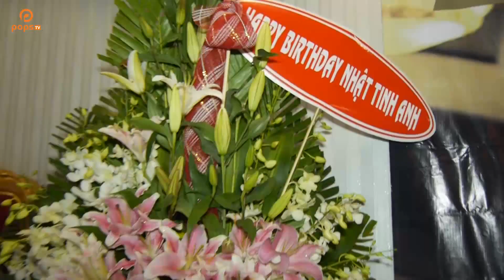Theo Dõi Sao Số 99 – Sinh Nhật Ca Sĩ Nhật Tinh Anh